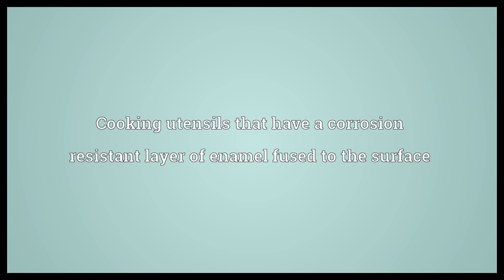Enamelware Meaning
Video shows what enamelware means. Articles coated with decorative enamel. Cooking utensils that have a corrosion resistant layer of enamel fused to the surface.  Enamelware Meaning. How to pronounce, definition audio dictionary. How to say enamelware. Powered by MaryTTS, Wiktionary